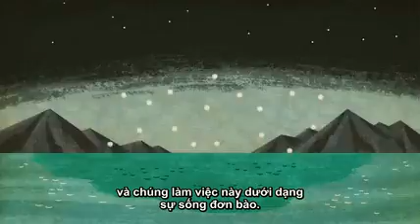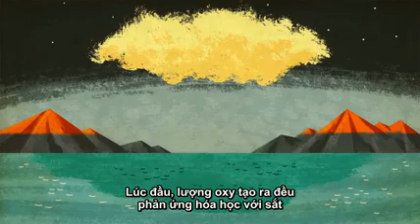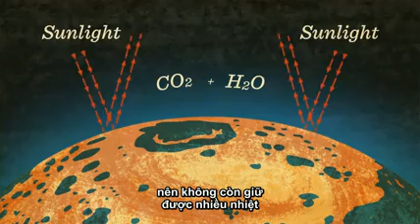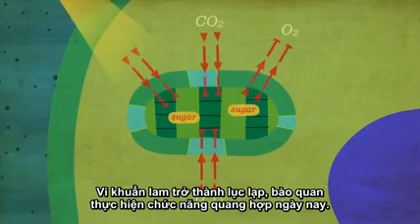Video: Sinh vật đơn bào suýt hủy diệt sự sống trên Trái Đất